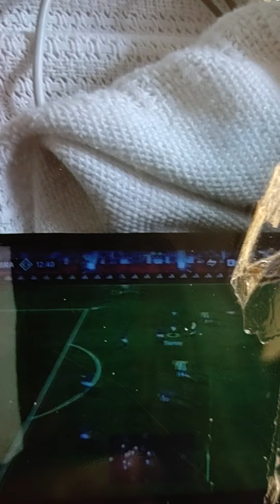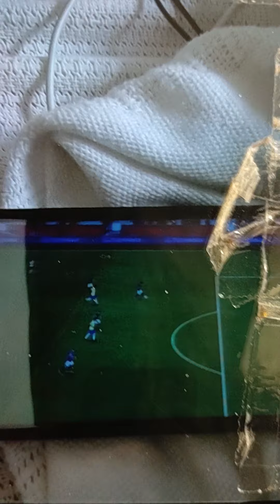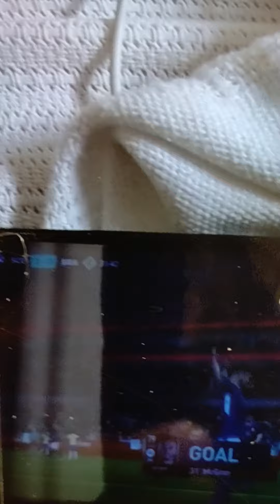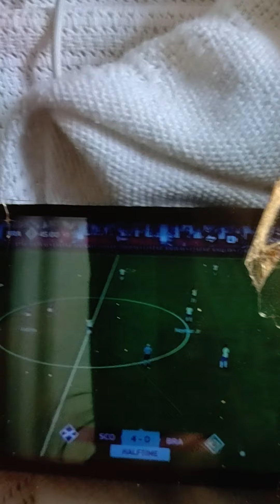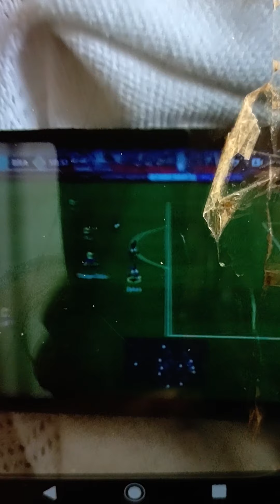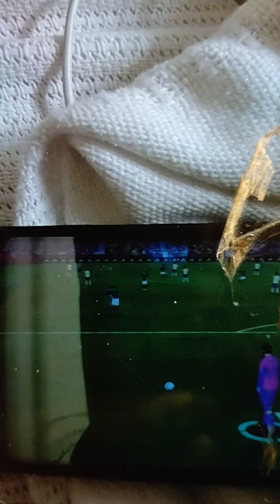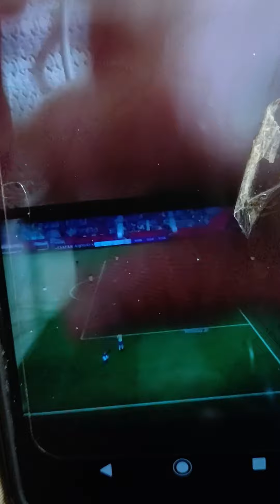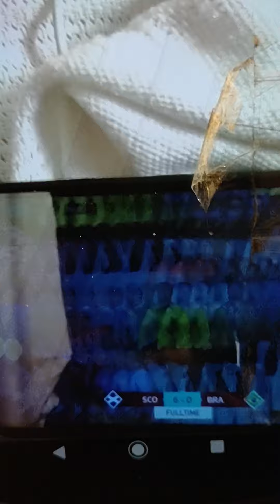FIFA WORLD CUP SEMI FINALS VS BRAZIL PLAYING AS SCOTLAND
fifamobile fifaworldcup2022 fifa sorry missed lineup screens camera was loading slow